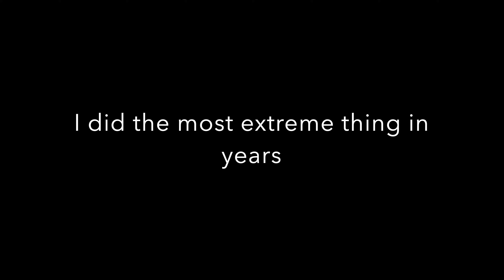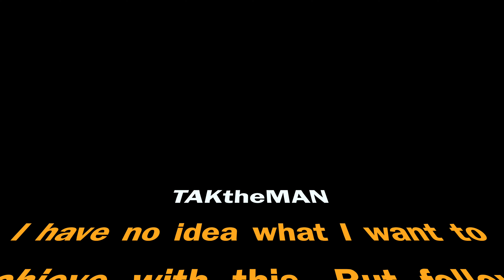I went to Germany during Pandemic!! 🇩🇪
TAKtheMAN
End credit music: